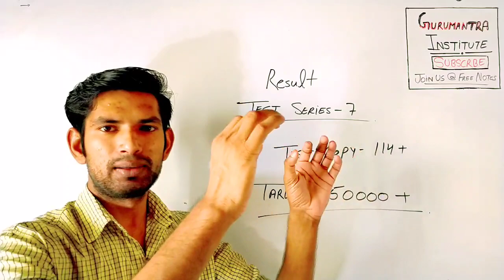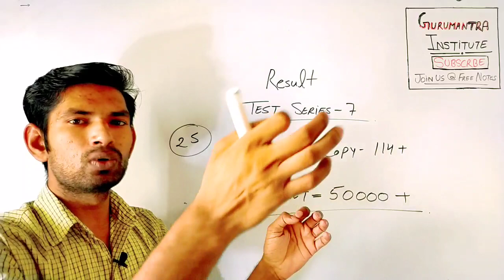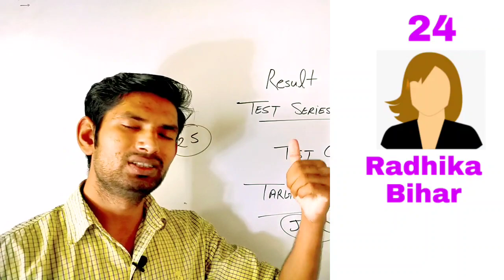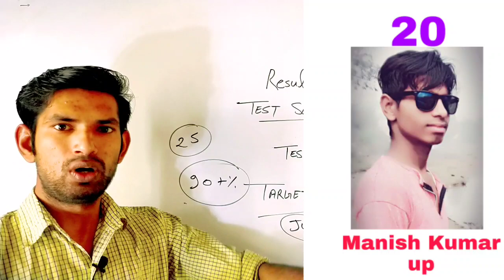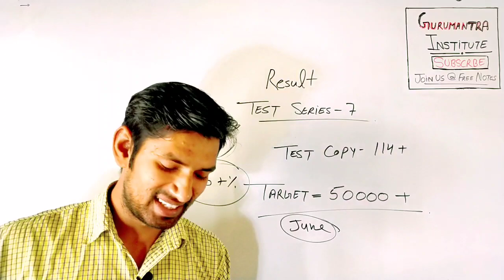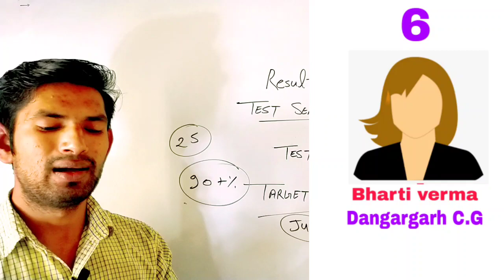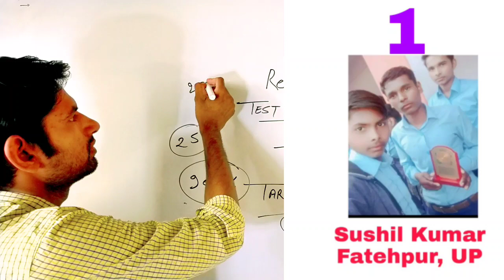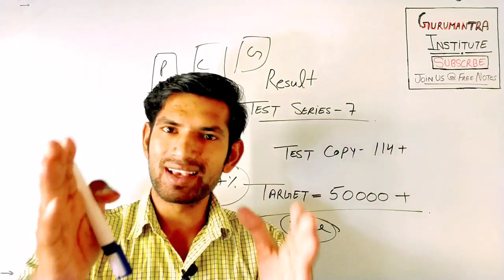Result out || test series-7 | up, mp, bihar, all hindi boards | by manoj sir